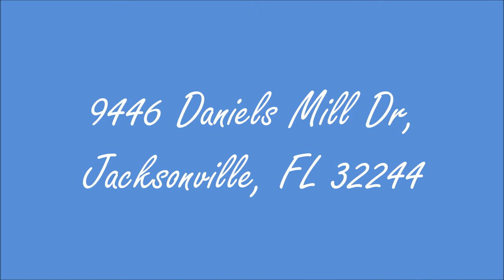9446 Daniels Mill Dr, Jacksonville, FL 32244